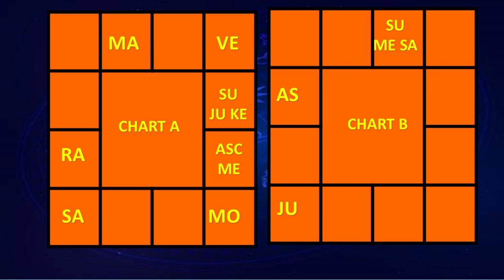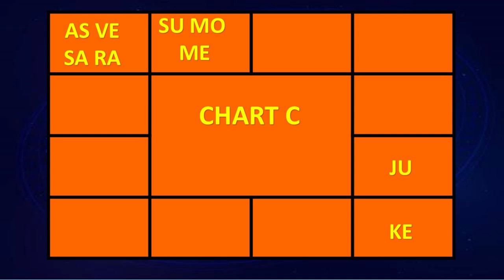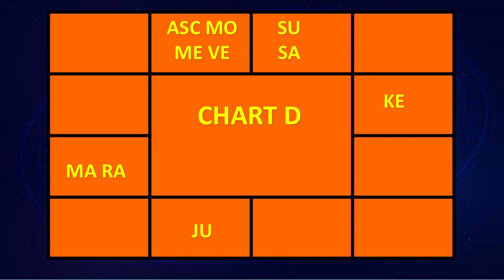PREDICTION OF EARLY DEATH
This video explains about how to predict early death.